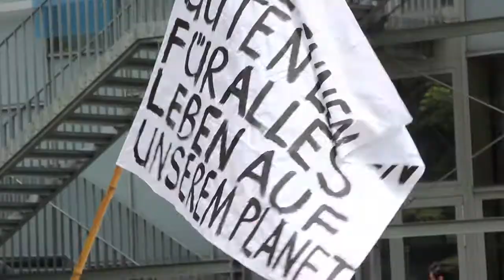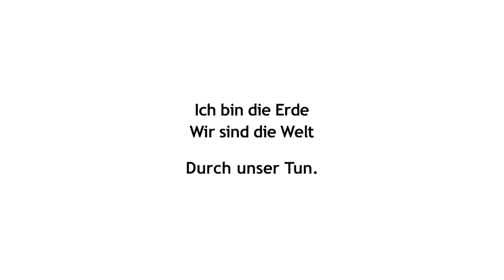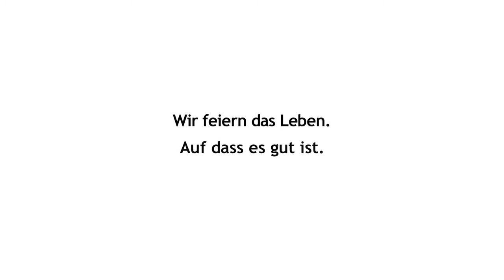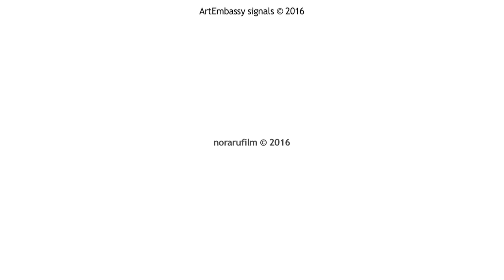ArtEmbassy und der 2. BOKU Nachhaltigkeitstag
ArtEmbassy und der 2. BOKU Nachhaltigkeitstag am 2.6.2016